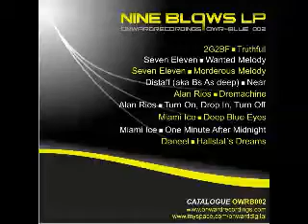Seven eleven - murderous melody(original)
Catalog: owrb002b